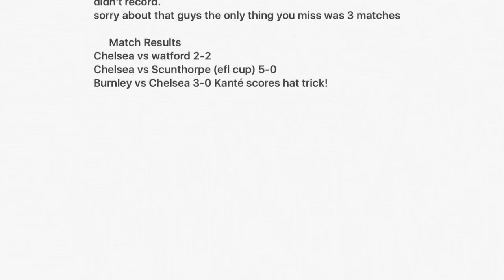FIFA 17 Career Mode: Chelsea #03 - DIEGO COSTA UNSTOPPABLE!!!!!!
Today we play our first Europa League match and costa was man of the match!
Tell me if i should make any changes to the squad